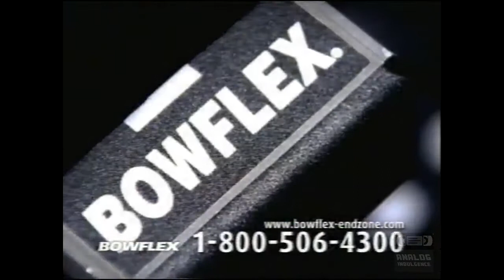Bowflex | Television Commercial | 2001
Bowflex is the brand name for a series of fitness training equipment, marketed and sold by Nautilus Inc. Based in Vancouver, Washington,[1] it sells its products through direct, retail and international channels.[2][3] The first Bowflex product, Bowflex 2000X, was created in 1986.[4] Bowflex products now range from a smart activity tracker[5] to cardio machines,[6] adjustable dumbbells [7] and home gyms.